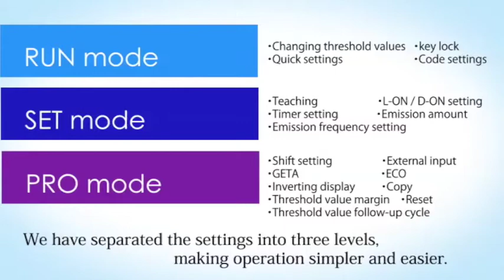Ampilificatore per fibra ottica serie FX100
Presentazione della serie FX100 di ampliifatori in fibra ottica con una carrellata di applicazioni